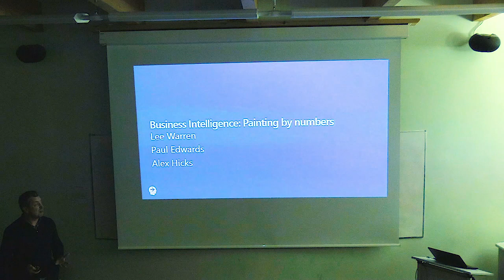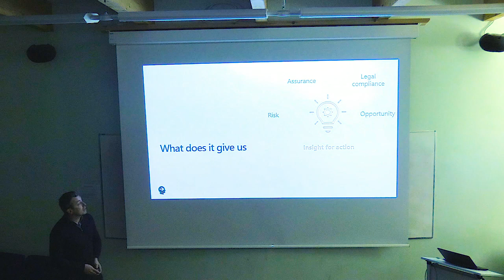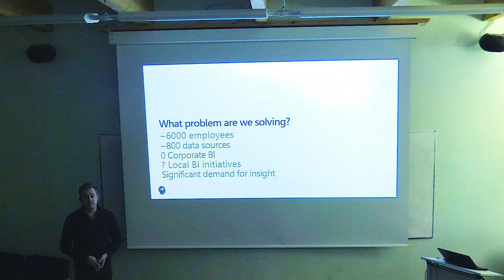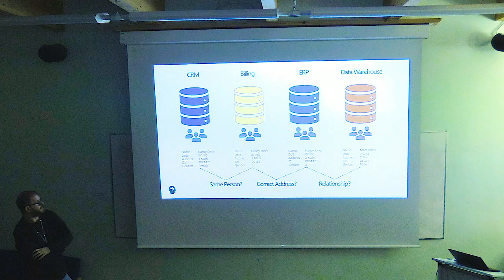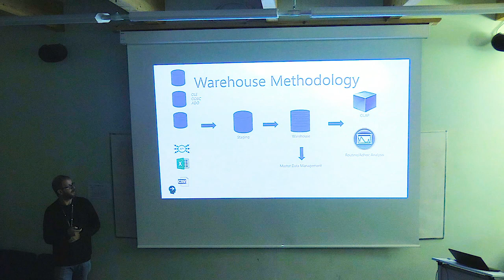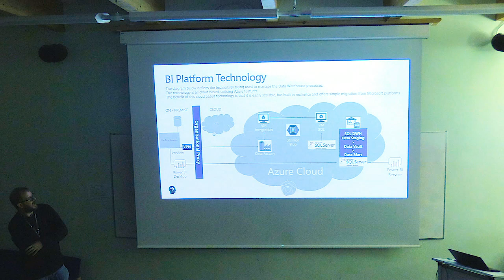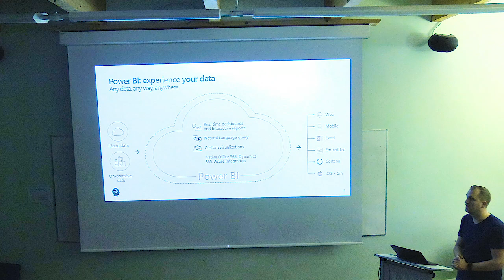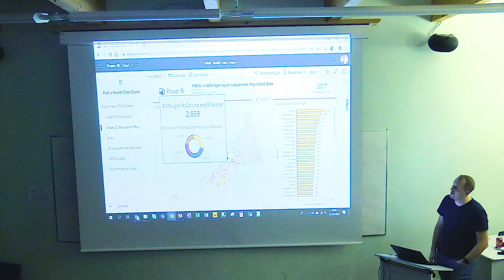Headtalks October 2019: Business Intelligence - Painting by Numbers